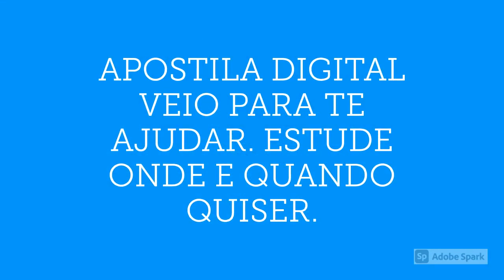APOSTILA PREFEITURA DE CHIADOR MG 2020 NUTRICIONISTA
A Prefeitura de Chiador, no estado de Minas Gerais, torna pública a realização do novo Concurso Público e Processo Seletivo que, juntos, visam o preenchimento de 117 vagas, além da formação de cadastro reserva.